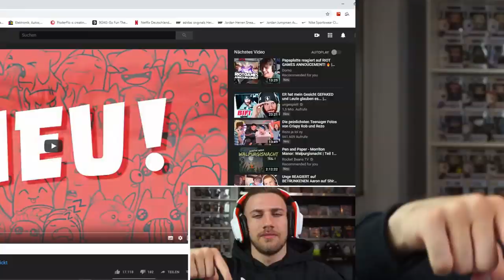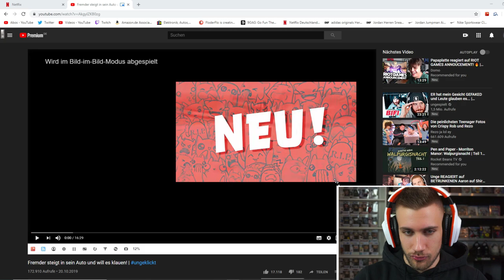Alles schien unwichtig - Haus des Geldes Staffel 3 Folge 6 - Reaction